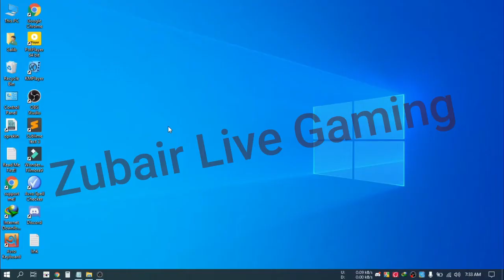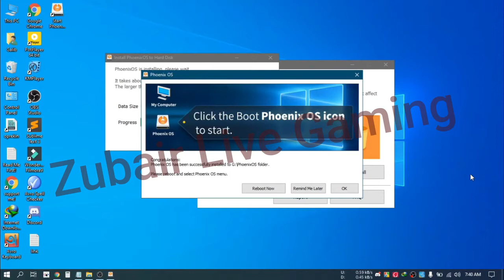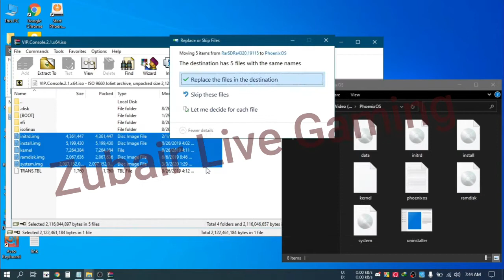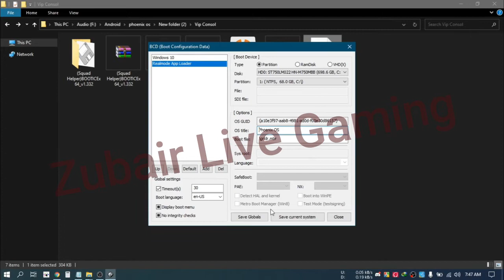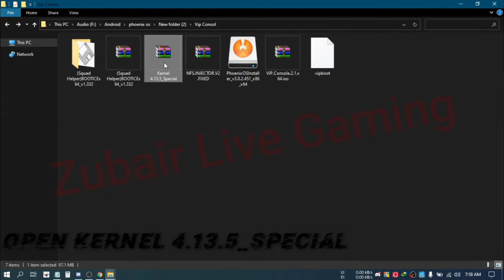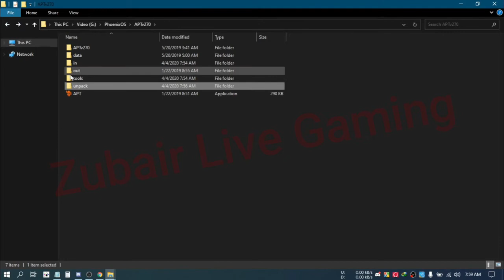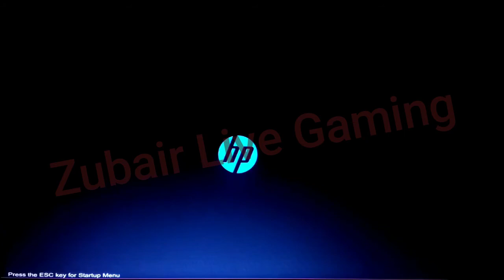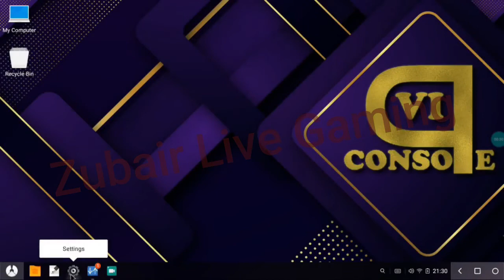Installation of Phoenix OS VIP CONSOLE 2.1 | For PUBG MOBILE | Link In Description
If you already downloaded simple Phoenix os Than delete old phoenix os and reinstall phoenix os simple Than copy paste vip console files in phoenix os folder. Thank You.

🔶All Links:-

ii(4.19.7) this if you face glitchy graphics on pubg)

6.Phoenix os (if you already have a phoenix os then don't need to download) :